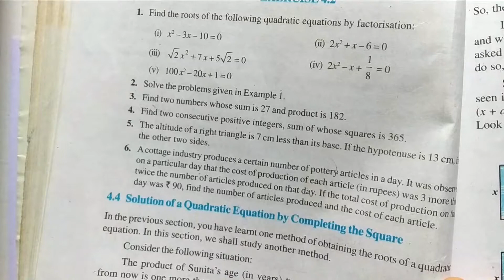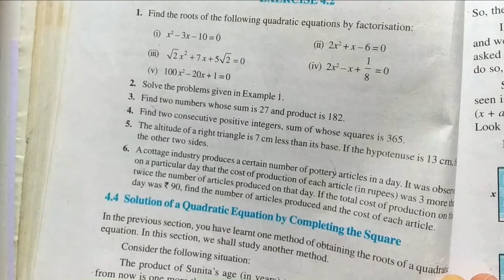CH-4 || EX 4.2 Q5 Q6 || QUADRATIC EQUATIONS || NCERT || BEST EXPLANATION